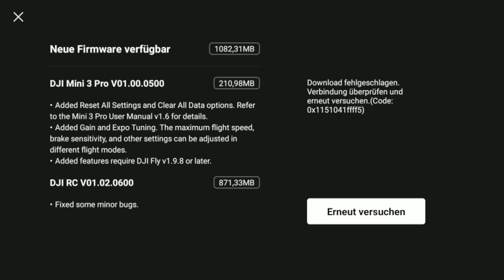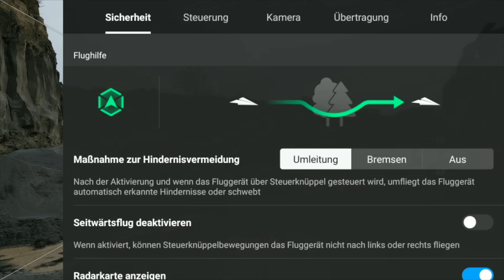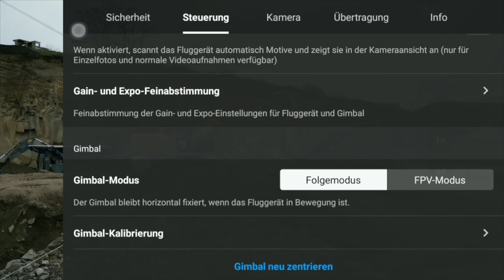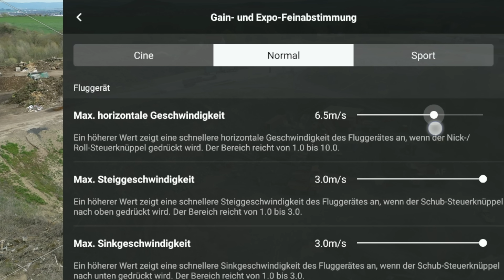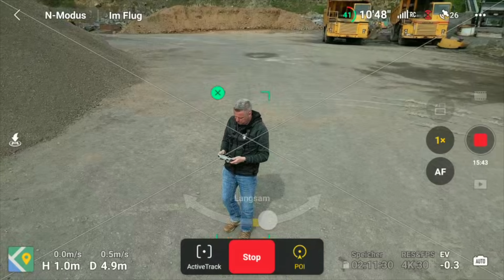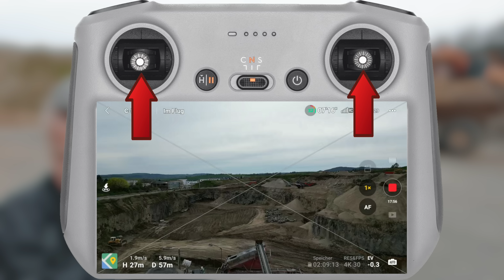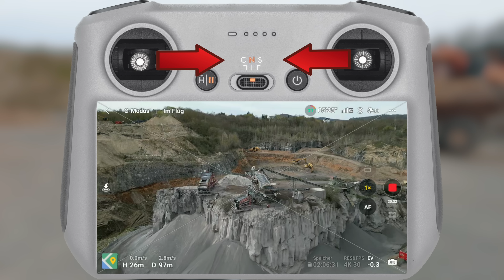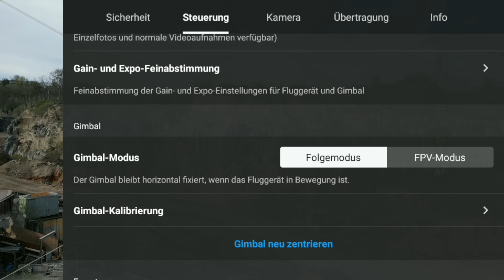DJI Mini 3 Pro Point of Interest Tripod mode FPV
Ein weiteres Video mit der DJI Mini 3 Pro. Ihr habt euch den Point of Interest Mode und manuelle Flugmanöver gewünscht. Ich habe auch noch den Tripodmode und den FPV Mode bei der DJI Mini 3 Pro ausprobiert und bin für euch im gewohnten Format geflogen. Viel Spaß bei Tipps Trick und mehr mit der DJI Mini 3 Pro im Steinbruch. Diesmal kein Crash.

Ihr sucht eine gute Drohnenversicherung ? Dann schaut mal hier:
Bei der richtigen Versicherung für eure Drohne sparen und noch mehr bei Helden.de (Werbung)

Mit dem Code FVLG3 spart ihr Bei Einlösung im Abschlussprozess einen dauerhaften Rabatt i.H.v. einem Monatsbeitrag auf den Jahresbeitrag.

Meine Drohnen mit Zubehör:

Controller Gurt DJI RC
DJI Mini 3 Pro
DJI Mini 3 Propellerschutz
DJI Mini 3 Fly More
DJI RC

Drohnen Filter:

Freewell Wide Angle / Anamorphic Lens (ND) 5Pack
Freewell Mini 3 Pro All Day ND Filter
Freewell Mini 3 Pro Bright Day CPL
Freewell Mini 3 Pro UV Filter
Freewell Hard Stop VNDXMist DJI AIr 2S
Freewell All Day 8 Pack Filter DJI Air 2S
Freewell Bright Day - 4K Serie - 4Pack Filter
Freewell Anamorphic Linse DJI Mavic Air 2
Freewell Landscape Series 3 Pack
Freewell Long Exposure 4 Pack